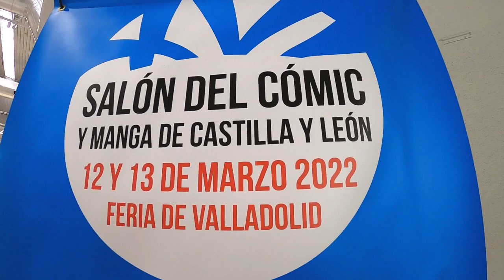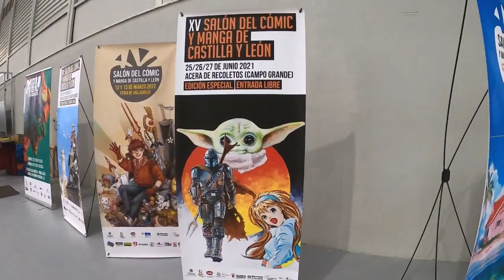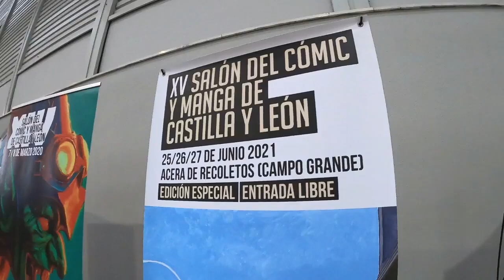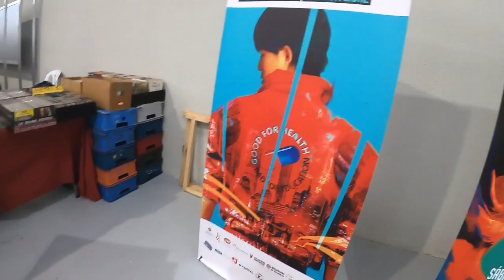Carteles y Personajes Cómic y Manga 2022 Valladolid.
Carteles De Distintas Ediciones y Personajes Del Cómic y Manga Del XVI Salón Del Cómic y Manga De Castilla y León, En Valladolid.